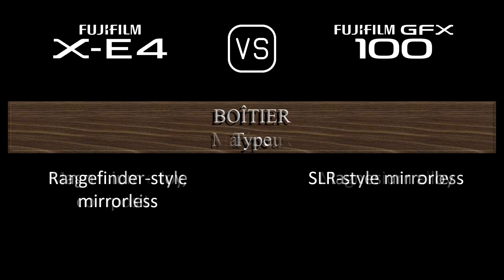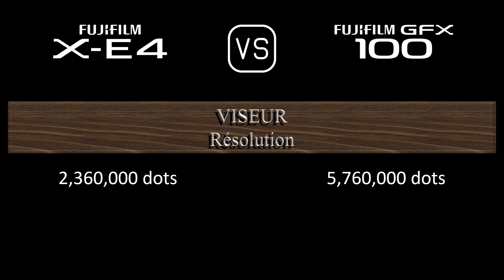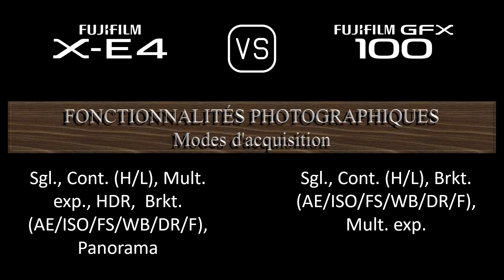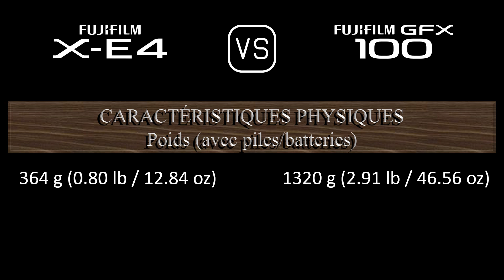Fujifilm X-E4 vs. Fujifilm GFX 100: Une Comparaison de Caractéristiques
Cette vidéo fournit un aperçu des fonctionnalités du Fujifilm X-E4 et du Fujifilm GFX 100 dans une comparaison de caractéristiques (comparison of specifications).

00:24 LANCEMENT
00:32 BOÎTIER
00:41 CAPTEUR D'IMAGE
01:05 IMAGE
01:21 OPTIQUE ET MISE AU POINT
01:50 ÉCRAN
02:10 VISEUR
02:26 FONCTIONNALITÉS PHOTOGRAPHIQUES
03:27 FONCTIONNALITÉS VIDÉOGRAPHIQUES
03:43 STOCKAGE
03:47 CONNECTIVITÉ
04:16 CARACTÉRISTIQUES PHYSIQUES
04:36 AUTRES CARACTÉRISTIQUES